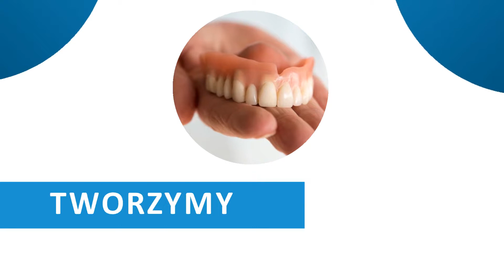Pracownia protetyczna Jelenia Góra Pracownia Protetyczna N-Dent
Pracownia Protetyczna N-Dent, której właścicielką jest Magdalena Abouhamer, ma swoją siedzibę w Jeleniej Górze, na terenie województwa dolnośląskiego. Na rynku funkcjonujemy od 2013 roku.

Oferta firmy to naprawa i wykonawstwo protez dostosowanych  dokładnie do Państwa potrzeb. Zajmujemy się: protezami elastycznymi, protezami akrylowymi i protezami szkieletowymi.

Dodatkową usługą jest nakładanie szyn wybielających.